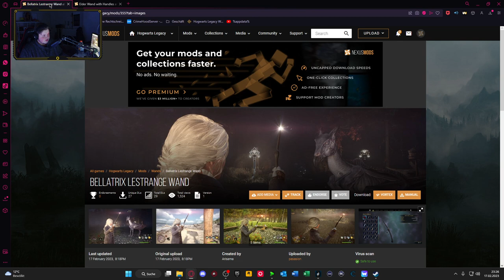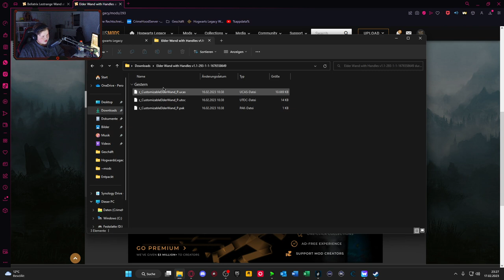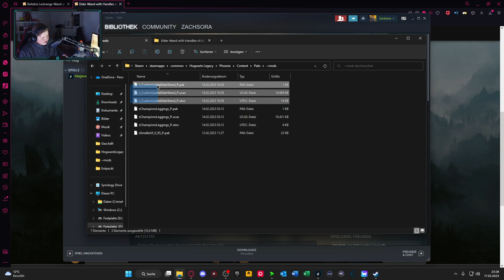Hogwarts Legacy Elder Zauberstarb und mehr! | PC | Mod | Kostenlos | Tutorial Deutsch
Herzlich willkommen zu diesem Video. Ich freue mich, dass du eingeschalten hast.
Über eine Bewertung, einen Kommentar und ein Like würde ich mich freuen.
Danke für alles! Schüüüüssss

Ordner: ~mods

🕹Equipment💻

Pc Komponenten: AMD Ryzen 7
2700X 8x3,70 GHz, GeForce RTX 2060
6GB, 16 GB RAM, 1000 GB HDD, 240 GB
SSD, Windows 10, WLAN

❗️ Alle Links sind nur gekürzt. Ich selber verdiene kein Geld damit ❗️